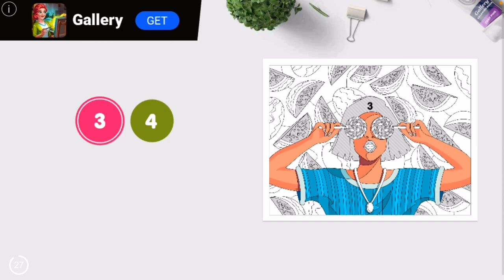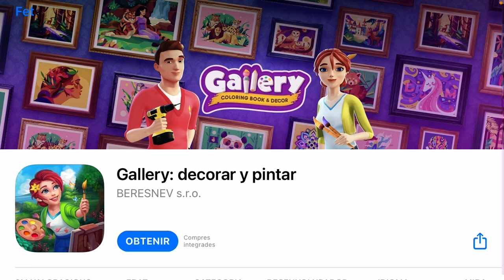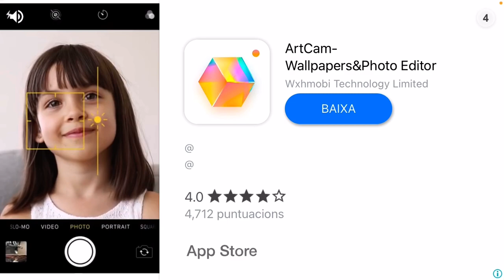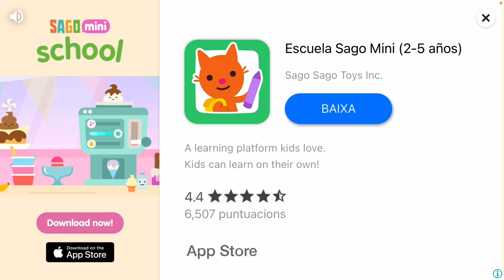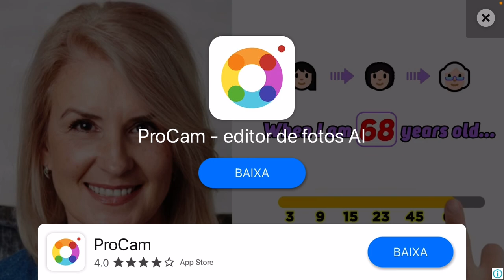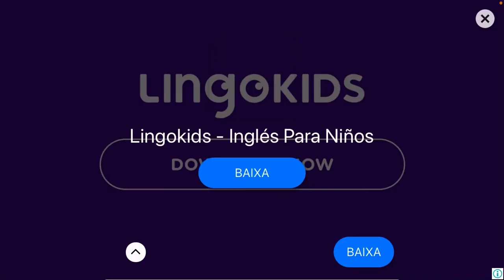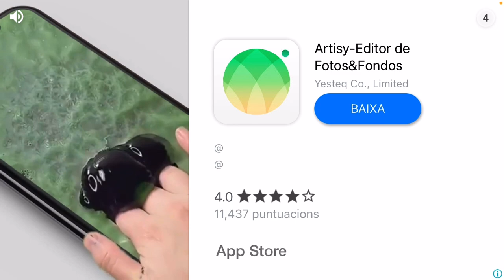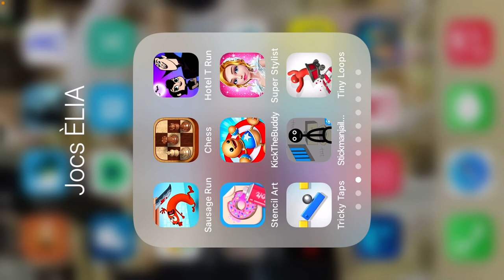Hotel T run by Elia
Me playing Hotel Transilvania run! I enjoyed playing this game! Hope you enjoy watching it!